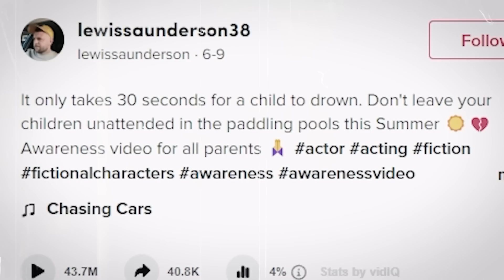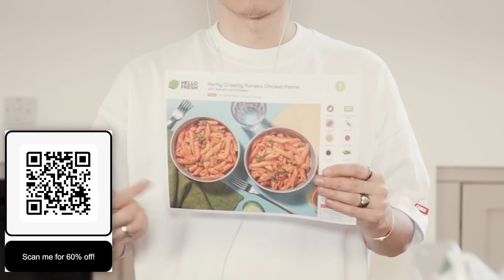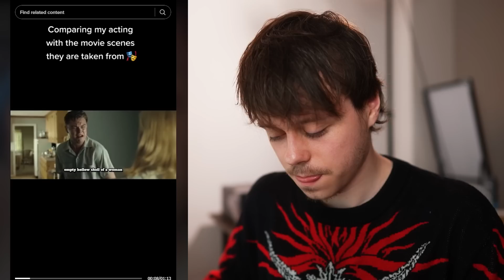The Dad Who Cries On TikTok…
Lewis Saunderson is a tiktok actor and dad who makes strange tiktok videos that are cringe inducing yet hilarious, in this imallexx tiktok reaction video I react to Lewis and his tiktoks.

vlogggg @imallexxvlogs

vlogs @imallexxvlogs
daily videos @AlexElmslie

T&C'S